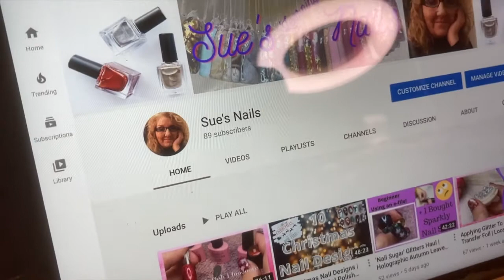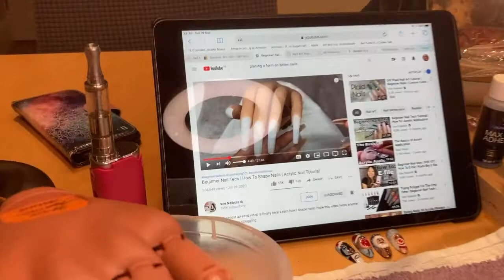Nails Vlog #1 DIY Beginner Nails Journey | Q: What Do I Need To Start Doing My Own Nails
Thanks Lynn for today's question.  I hope this helps you get what you need.
New to doing your own nails at home.  So am I.  Join me for regular uploads of my journey.  I attempt lots of new ways and learn new skills.  You might even have a laugh, as there will be some success and some failure, but we'll keep going!